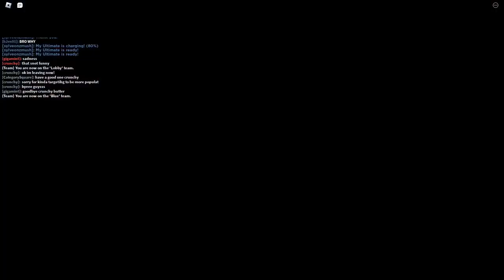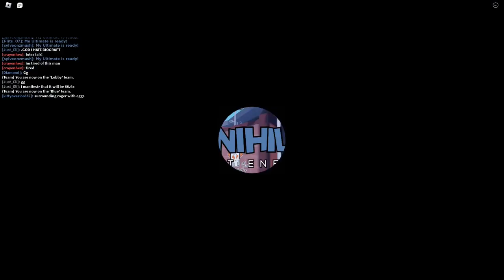PHIGHTING! - Pub session #33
This pub session features Katana and Subspace. Katana received a significant amount of nerfs and adjustments while Subspace received a change to make direct hits hurt less, and his mines hurt more (this is more of a buff than a nerf). When I was playing Katana, my habit set in and I forgot that Jump-M1ing makes you vulnerable to the KB while floating mechanic. Oops.

I've been playing a lot between the time of the last upload and this upload but I wasn't in the mood to record anything (facing Medkit + Katana for most of your games isn't very fun too, but its nice the revive received a deserving nerf). I'm still busy and will be for the next 2-3 weeks.

Timestamps:
0:00 Skateboard vs. 5 Subspace mine stack
0:14 Katana | Doomspire - Conquer
5:23 Katana | Banland - Annihilate
10:04 Medkit | The Bread Factory - Conquer
14:47 Katana | Underground War - 66.6x Conquer + Icedagger special round
20:14 Katana | Rob the ROBLOX Bank - Annihilate
24:55 Subspace | Nuke the Whales - Conquer
29:36 Subspace | BOGIO Skatepark - Annihilate
34:18 Subspace | DODGEBALL! - Annihilate
39:00 Katana | ROBLOX HQ -  Annihilate